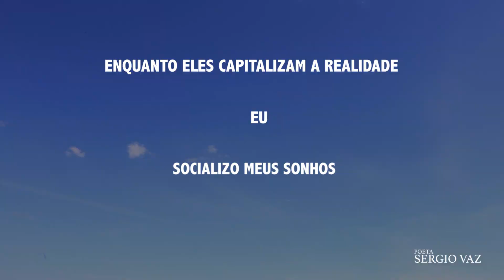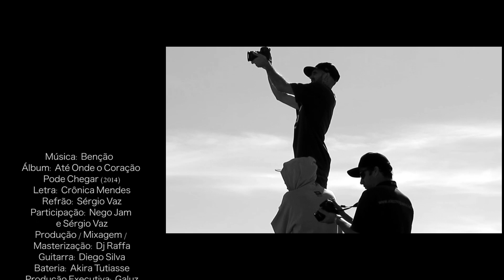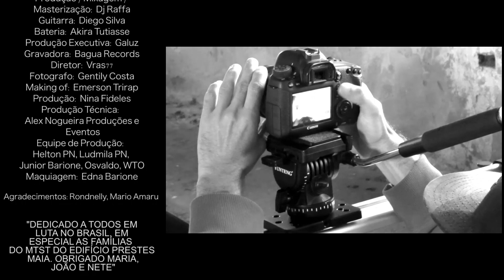Crônica Mendes (Benção)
Álbum: Até Onde o Coração
Pode Chegar (2014)
Letra: Crônica Mendes
Refrão: Sérgio Vaz
Participação: Nego Jam
e Sérgio Vaz
Produção / Mixagem /
Masterização: Dj Raffa
Guitarra: Diego Silva
Bateria: Akira Tutiasse
Produção Executiva: Galuz
Gravadora: Bagua Records
Diretor: Vras77
Fotografo: Gentily Costa
Making of: Emerson Trirap
Produção: Nina Fideles
Produção Técnica:
Alex Nogueira Produções e
 Eventos
Equipe de Produção:
Helton PN, Ludmila PN,
Junior Barione, Osvaldo, WTO
Maquiagem: Edna Barione

Agradecimentos:Rondnelly, Mario Amaru.

"DEDICADO A TODOS EM
 LUTA NO BRASIL, EM
ESPECIAL AS FAMÍLIAS
DO MTST DO EDIFÍCIO PRESTES
 MAIA. OBRIGADO MARIA,
 JOÃO E NETE"